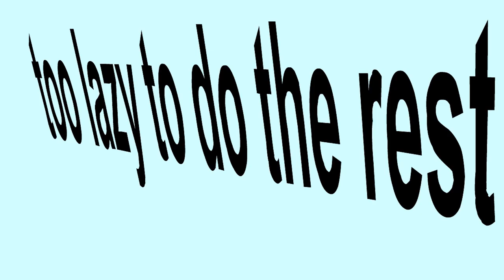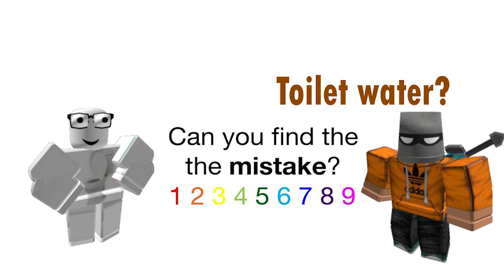TRRA 7: Picture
Intro by flakey_crust :]
Challenge Idea By: QTMeow

Wanna recommend a character to appear in a future TRR season?